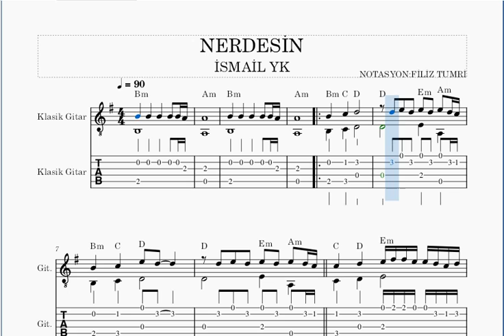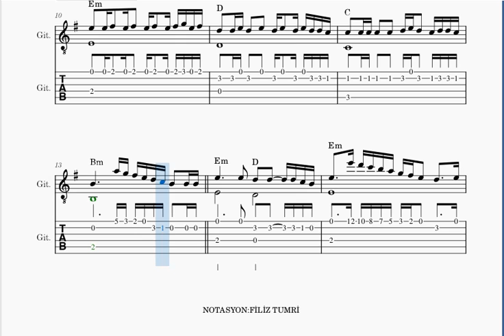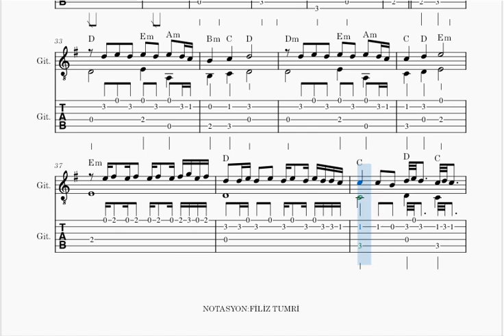NERDESİN -İSMAİL YK- GİTAR NOTA TAB AKOR